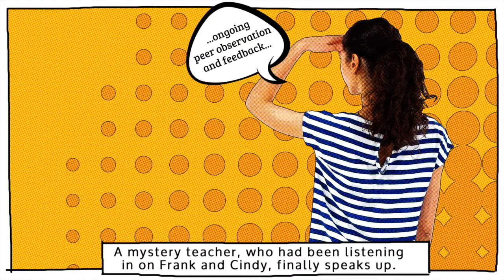Mirror, Mirror... Observe, Reflect, and Apply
Have you ever received feedback from other teachers about your teaching? In this capsule, Tania and Frank explore peer observation as a form of professional development. This video also accompanies a PD Mosaic tile of the same name, found